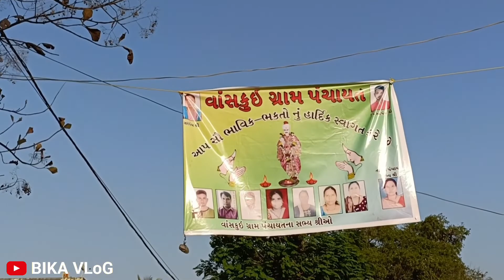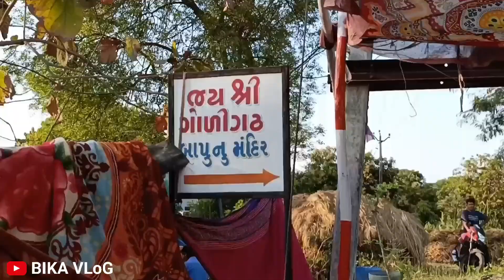ગોળીગઢ નો મેળો ll गोणीगढ का मेला ll Part - 1ll BIKA VLoG